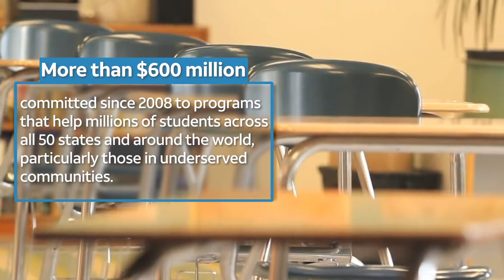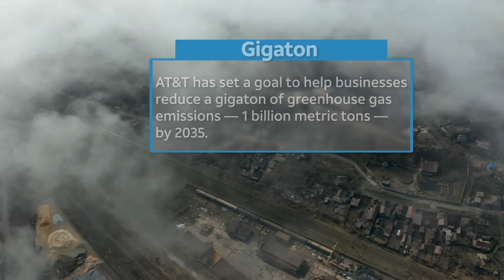AT&T By the Numbers (4Q 2021)